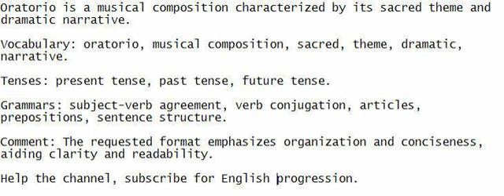Oratorio is a musical composition characterized by its sacred theme and dramatic narrative.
Improve your English comprehension by listening, speaking, understanding, and writing.

Vocabulary: oratorio, musical composition, sacred, theme, dramatic, narrative.

Grammars: subject-verb agreement, verb conjugation, articles, prepositions, sentence structure.

Comment: The requested format emphasizes organization and conciseness, aiding clarity and readability.